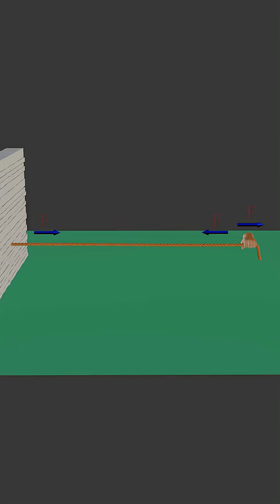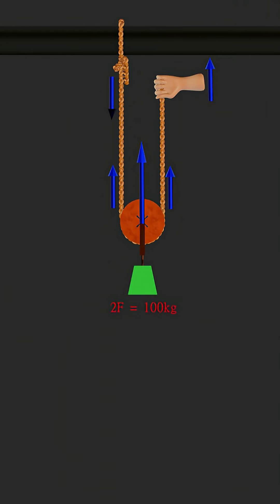Working of Pulley | Pulley का कार्य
pulley working model
chain pulley block working principle
how pulley work
how do pulley work
pulleys at work
how does a pulley work
single pulley
how pulleys work
 pulley
lifting pulley
how do pulleys work
how pulley systems work
pulley machine
fixed pulley
wheel pulley
pulley model
using pulleys to lift
 pulley system
pulleys explained
movable pulley
what is a pulley
 rope and pulley

Ajit Kumar